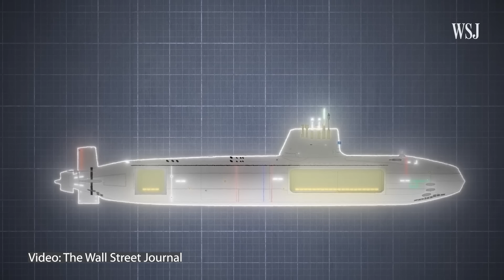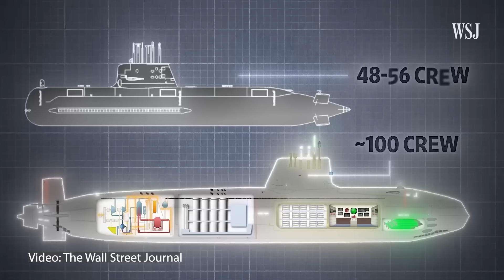AQSH-Xitoy: Okeanda geosiyosiy shaxmat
Dunyoning boshqa mintaqalarida bo‘lgani kabi Tinch okeanida ham AQSH va Xitoyning o‘zaro raqobati kuchayib boryapti. Qo‘shma Shtatlar Tinch okeanida o‘z harbiy mavjudligini kengaytirishini e’lon qildi. Xo‘sh, bunga Xitoyning javobi qanday bo‘ladi? Kun.uz'ning “Geosiyosat” dasturi bu mavzudagi savollar bilan Xitoy va Janubi-sharqiy Osiyo bo‘yicha mutaxassis Hikmatilla Kazakbayevga yuzlandi.